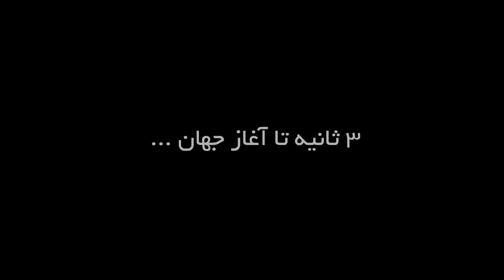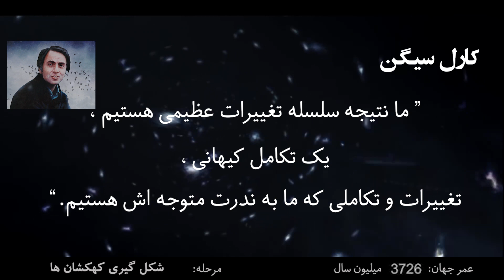مستند تکامل - قسمت 25 - از بیگ بنگ تا امروز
بیایید با هم سفر کنیم. اما نه سفر در مکان ، سفری تو زمان

سفری که 13 میلیارد سال عمر جهان رو فقط تو 10 دقیقه بهمون نشون میده.
از بیگ بنگ ، تا امروز ….

سفری که هر ثانیه اش ، 22 میلیون ساله

و ما انسان ها ، فقط در ثانیه آخر، وجود داشتیم ….